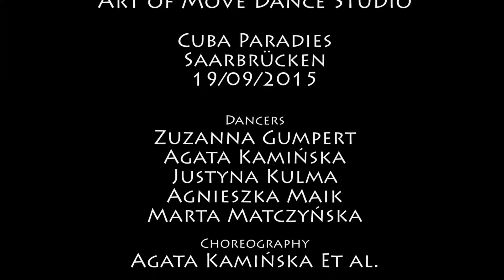Paso Cubano @ Cuba Paradies Saarbrücken | Germany 2015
Paso Cubano
Art of Move Dance Studio

Cuba Paradies
Saarbrücken
19/09/2015

Dancers
Zuzanna Gumpert
Agata Kamińska
Justyna Kulma
Agnieszka Maik
Marta Matczyńska

Choreography
Agata Kamińska Et al.

Music
Drehz 'Warrior'

Production
Przemysław Piechowiak
Krzysztof Madejski